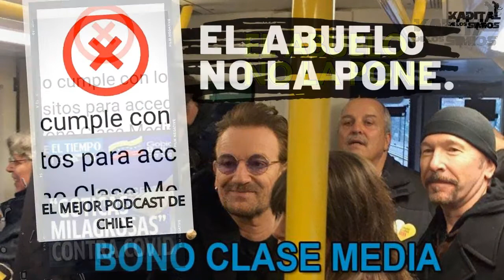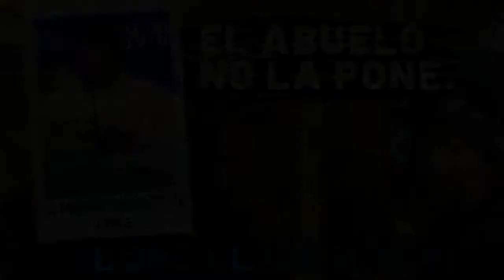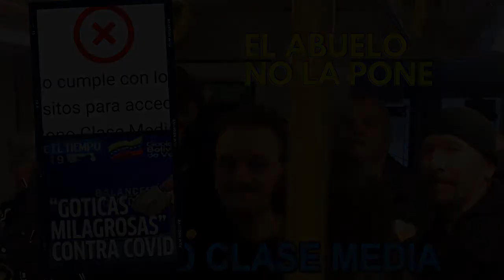BONO Clase Media // El abuelo célibe y mucho más 2x06 EL MEJOR PODCAST DE CHILE.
YA ESTAMOS CON UN NUEVO PROGRAMA
EN ESTA EDICIÓN:
La palabra de la semana: ESPERANZA.
La vuelta al mundo: Mujer Trans cae en prisión Estadounidense y es violada.
Pero como tan weon¡¡¡¡¡¡: Maburro y las gotitas mágicas.
Chile al día: - Nueva línea editorial de La Red y las polémicas desatadas
- BONO CLASE MEDIA Y TERCER RETIRO DEL 10%
-El "Abuelo" dice que no lo pone para que no exista nepotismo.
La canción del recuerdo: ¿Por qué llora la tarde?
El profe nos recomienda "Mank" nominada a 10 Oscars.
Station nos habla sobre las repercusiones en el cierre de los servidores de la Play 3 y la obsolencia programada.

INDICE:
0:00 - inicio
3:40 - Palabra de la semana "Esperanza"
8:00 - La vuelta al mundo "Mujer trans va a cárcel de USA y la violan, Hombre que se creía mujer, se va a cárcel de mujeres y viola a reclusas.. Quien las entiende?
19:38 - Pero como tan weon¡¡¡¡¡¡ : Maburro y las goticas mágicas.
28:10 - Pausa.
28:30 - Rolandinho IPTV
29:33 - Redes, respuesta a correos de Auditores.
38:20 - Chile Al Día: Victor Gutierrez y cambio en La Red. BONO CLASE MEDIA// INGRESO IFE// TERCER RETIRO. El abuelo dice que no tiene relaciones por más de tres años para no caer en nepotismo, Pamela Jikles dice que hace rápidin en los break. SOSPECHOSO.
59:23 - Pausa
59:45 - Canciones del recuerdo: ¿Por qué llora la tarde?
1:10:03 - El Profe recomienda: MANK Nominado a 10 premios Oscars.
1:16:78 - Station recomienda: Ojo con la pila de las consolas play 3 y la Obsolencia Programada.

Comparte para llegar a más simios.